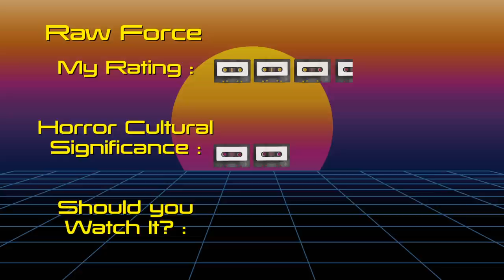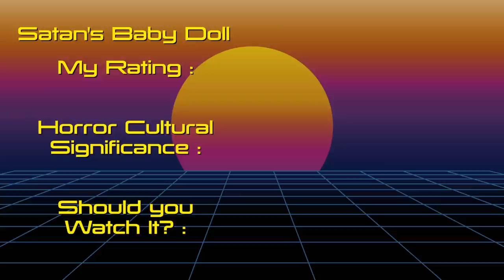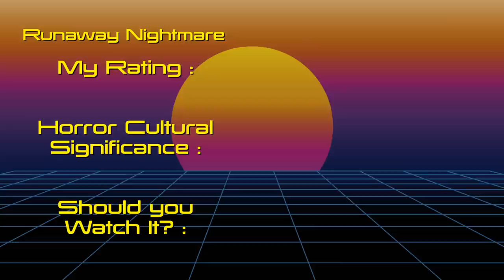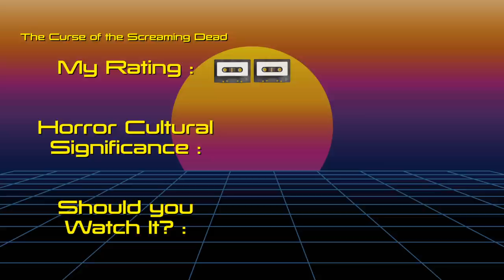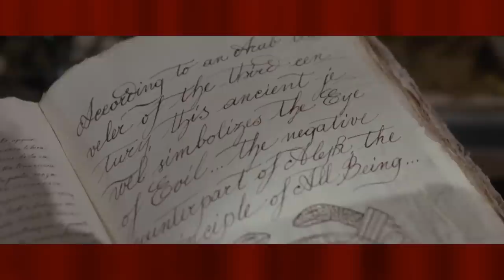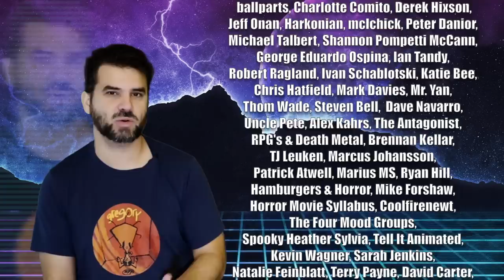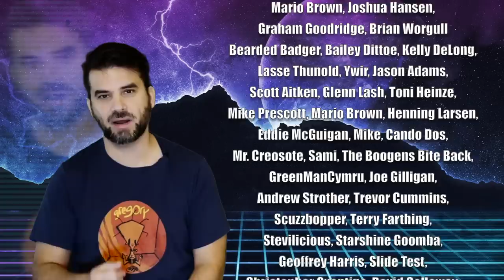The '80s Project : Watching Every '80s Horror Movie - 1982 pt. 4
the project continues as we push on through the horror releases for the year of 1982!